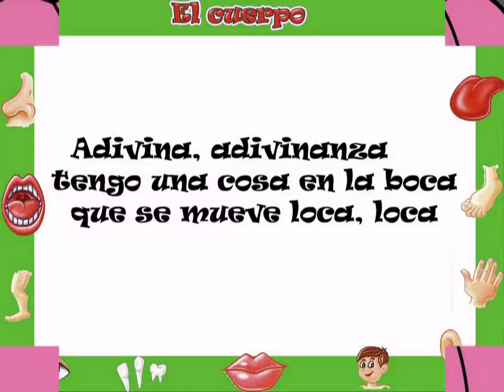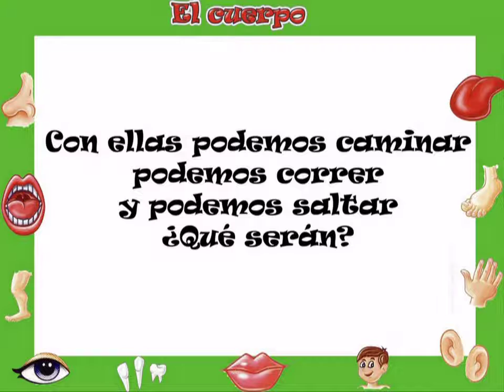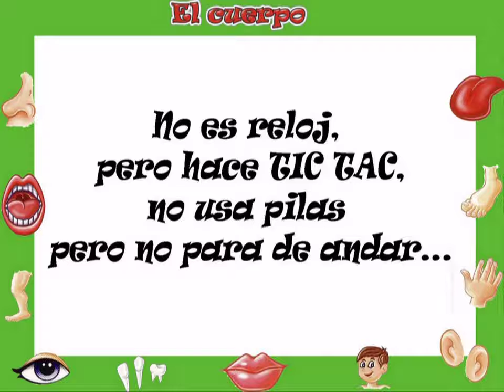Adivinanzas del cuerpo humano